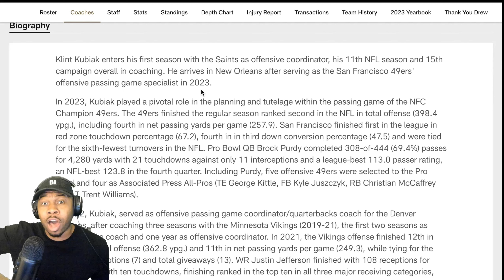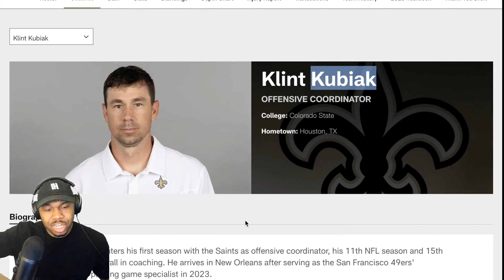THE MOST EXPLOSIVE OFFENSE IN WK2! Seahawk fan reacts to New Orleans Saints vs. Dallas Cowboys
THE MOST EXPLOSIVE OFFENSE IN WK2! New Orleans Saints vs. Dallas Cowboys | 2024 Week 2 Game